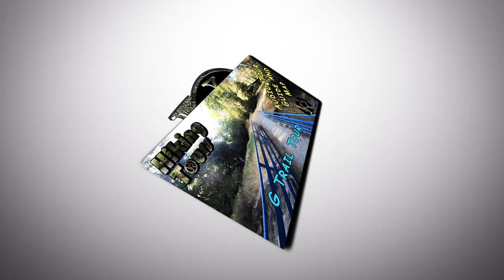Maple Canyon Whiting Campground Trail Hiking Vlog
This is a trail hiking vlog through Maple Canyon to Whiting Campground.  The lower part of the Maple Canyon Trail is a beautiful and easy going trail.  Take your whole family but beware of the bikes.  They go fast and they are usually heading downhill.

-Chapters -
0:00 - Logo Reveal
0:14 - Trailhead
1:15 - Secondary Parking Lot
2:15 - Bridge 1
2:52 - Bridge 2
4:38 - Creek Crossing - No Bridge
5:06 - Dry Creek Bed - Beware of Bike on the Blind Turn
5:37 - Forest Trail Marker
5:58 - Dry Creek Bed 2
6:50 - Trail Widens Out
8:26 - Bike Ramp
9:24 - Entrance To Whiting Campground
9:56 - Bridge 3
10:32 - Water Pipeline
13:00 - Maple Canyon Trailhead - Turn Around Point
15:26 - Parking Lot - Outro

-Filming Information -
Filmed Using:

Filming Date:
Filming Location:
Apps Used:
-Edited on Adobe Premiere Pro CC on Window 10 Lenovo Flex 5

-Channel Information -
-Thank you for supporting Video Recon.
-Video Recon is your ticket to the outdoors
-We take you hiking, teach barbecue, go snowshoeing, paddleboard, camp, fish, geocache, drives and more.
-My goal is to take you with me as I go to all of the places in Utah that I love.  If I am successful then all the places I want to go in the US.  If I become really successful the world is your ticket.
-Come Join the journey.
-Logos designed by Videorecon
-Thumbnails - designed by Videorecondon
-Music, Logo templates, Sound Effects and more courtesy Storyblocks.com

Video Recon is a DBA entity under RK Creative Studio - rkcreativestudio.com
Video Recon provides video services  via drone and other methods to businesses
For Prices and Scheduling: